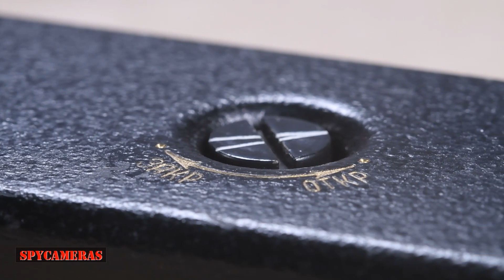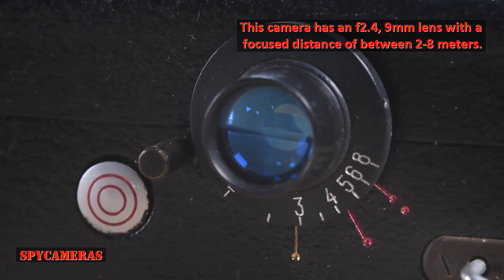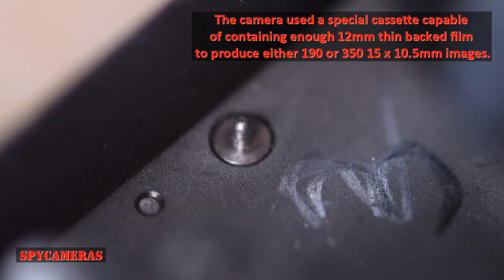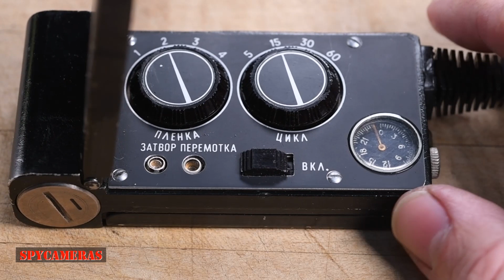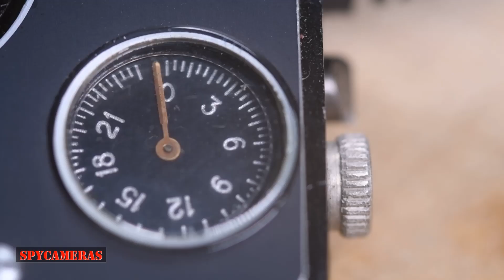Spycameras: The KGB's Hidden 'Kompromat' Camera.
Zabeg Compromise Camera. (Rare!)
Manufactured for KGB.
Serial number 81169.
Control Unit serial number 812603.
Manufactured 1981.

One of the most common tactics used by the KGB during the second half of the twentieth century was the recruitment or control of persons of interest by the use of compromising photographs of them.

Such images could be used to blackmail the subject into cooperating with the agency through fear of the images becoming public. Under such duress, agents could be enlisted, or information required could be provided.

In practice, the images would usually be of a sexual nature, being obtained having lured the subject to a specially prepared hotel room or similar location. This would have been kitted out with specialist cameras to record events as they unfolded. These devices were either located outside the room, such as the Kedr or Lenock devices, or inside the room itself, like the Zabeg.

Within the room there was no operator to trigger the shutter of the camera at the appropriate time. As a result, these cameras would initially have been controlled by a clockwork mechanism, exposing an image every 5, 10, or 30 seconds.

By the 1970s, the technique was being refined. The Zabeg camera was equipped with an electronic timer, and was highly regarded by the technicians and agents who deployed it. Its small size and robust construction made it possible to conceal in a variety of locations- table lamps, flower pots, sculptures and decorative stands have all been evidenced as having been used to hide it for use.

The camera itself was 155 x 35 x 35 mm in size and within this compact body contained a special cassette capable of containing enough 12mm thin backed film to produce either 190 or 350 15 x 10.5mm images. Such a large capacity enabled the camera to be left operating unattended for long periods of time.

As well as the timer, both the film advance mechanism and the exposure were electronically controlled. Exposure was set using a photosensitive module capable of being mounted either on the lens itself, or in another location suitable to obtain an accurate exposure reading. The shutter speed could be set to 1 second, 1/4 second or 1/30 second.

A variety of lenses were available, including pinhole versions. This camera uses a f2.4 9mm lens with a shooting distance of between 2-8 meters.

The camera is set up and controlled by a timer unit connected by cable.

The large dials set the film speed (32, 45, 130, 250 GOST equivalent to 50, 100, 200, 400 ASA) and the timing interval (5, 15, 30 or 60 seconds). There is also the option to timer delay the operation of the camera for anything between 15 minutes and twenty hours. The timer unit has a robust cover, which isolates the controls during operation, preventing accidental alteration.

The Zabeg camera is a rare item, only a handful of them have come to light in the last twenty years. A similar version to this one is on display at the International Spy Museum in Washington DC.